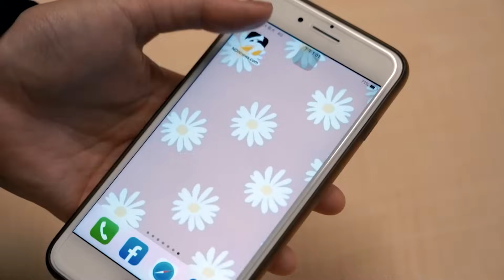爆徐巧芯全身精品申報不實 苗博雅收死亡威脅：狂芯粉素質好low｜NOWnews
國民黨徐巧芯大姑涉洗錢案風波不斷延燒，火也燒到徐巧芯自己身上，近日她遭台北市議員苗拔雅披露過往全身行頭，滿是要價不斐的名牌與精品，且財產申報不實。苗博雅今（23）日自爆接到死亡威脅，怒批「死亡威脅揭弊者，這就是狂芯粉的素質嗎？」「若要人不討論，除非自己說清楚。恐嚇威脅揭弊者，好low啊。」